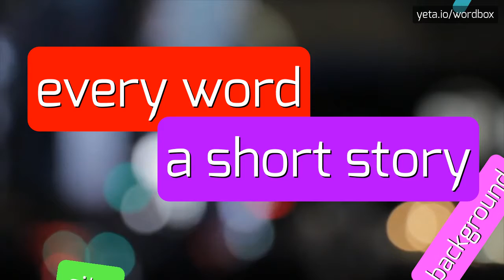LOOMINATOR199 - HOW TO PRONOUNCE IT?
LOOMINATOR199 -  Pronunciation, Meaning, and How to Use It in 2023

loominator199 is a username or handle that does not have a clear meaning or definition.
It appears to be a combination of the word 'loominator' and the number '199'.
However, without more context, it is difficult to determine its exact significance or origin.

Pronunciation:
The pronunciation of 'loominator199' can vary depending on personal preference.
Here are a few alternative options:
1.
luh-min-ay-ter-one-nine
2.
loo-min-ay-ter-one-nine
3.
low-mi-nay-tor-one-nine

Test yourself by speaking the following examples:
1. My friend uses the username 'loominator199' for all his online gaming accounts
2. I couldn't register with my preferred username, so I had to settle for 'loominator199'
3. The mysterious loominator199 won the top prize in the online trivia competition